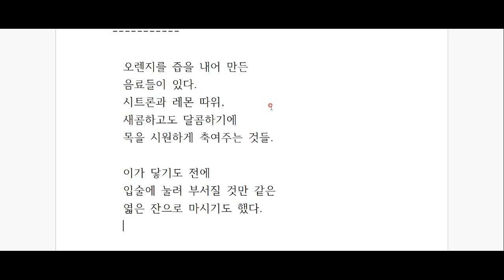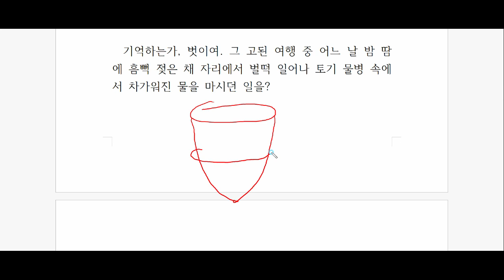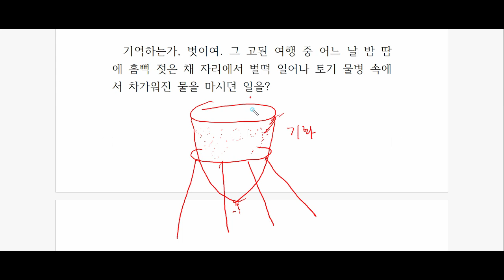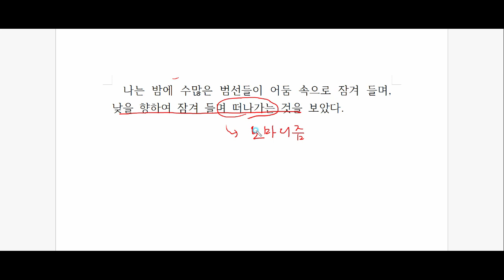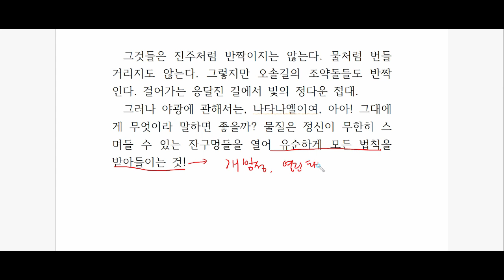앙드레 지드, '지상의 양식' 깊이 읽기 - 제 32탄!!!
갈증이 일면, 물을 마셔야 한다.

앙드레 지드, 치유와 생명의 서, '지상의 양식'을 함께 읽어 봅시다^^